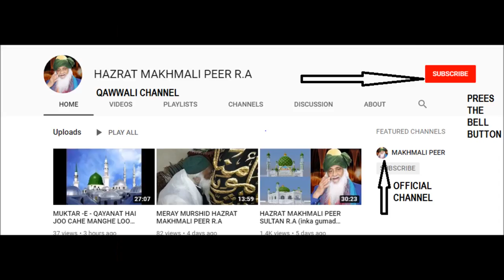KITNA SONHA LAGAY PEER (punjabi qawwali)